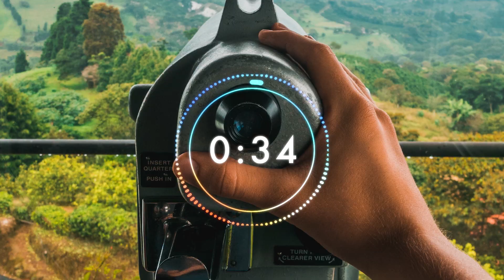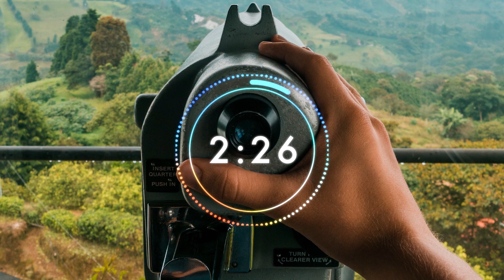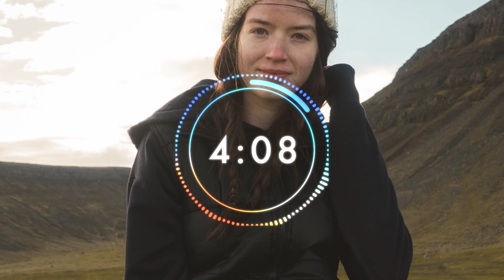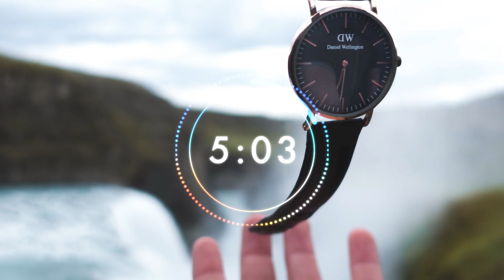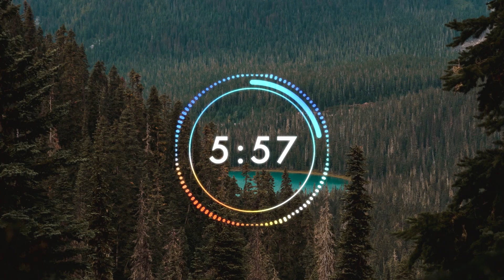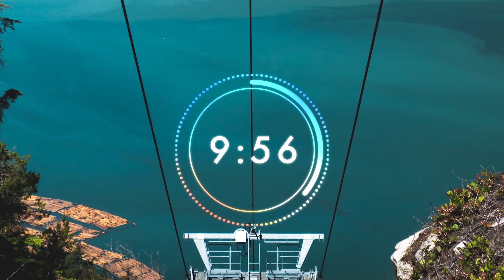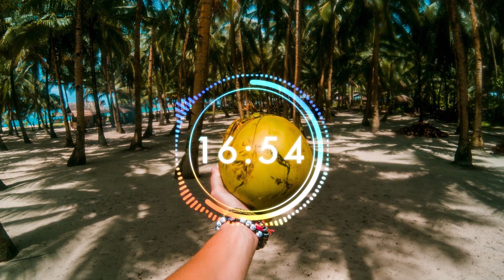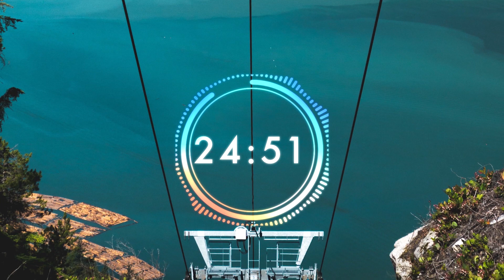My Story: Travelling the World at Age 21!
Talking about my story and how I am travelling the world at 21! How I dropped out of college, quit my job and decided to travel the world. It's all about following your passion. I had the great pleasure of talking to Scotty and Leslie, answering some of their questions! I really hope you guys enjoy and give it a listen! Check out American Wanderlove, Scotty and Leslie. Cheers!

//My Equipment\\
MY ACTION CAMERA
MY DRONE
MY VLOGGING CAMERA
MY OTHER VLOGGING CAMERA
MY VLOGGING MIC
MY TRAVEL BACKPACK
MY CAMERA BACKPACK
THE BEST GO-PRO MOUNT
HOW I KEEP EVERYTHING CHARGED

//Edited using\\
Adobe Premiere Pro
Adobe Photoshop